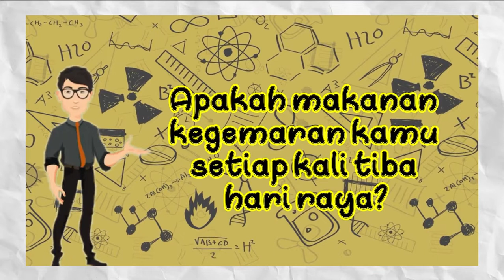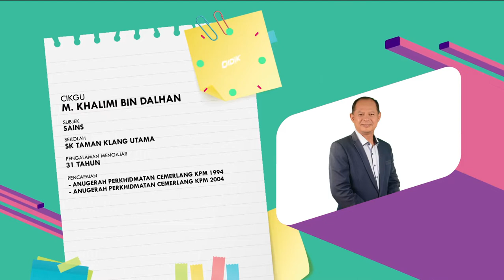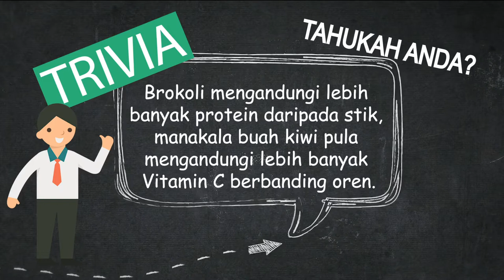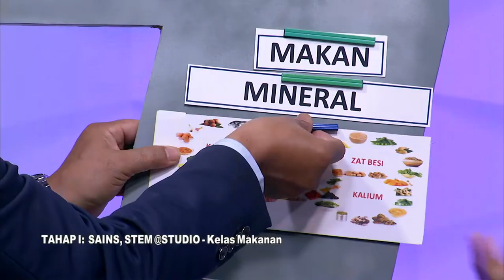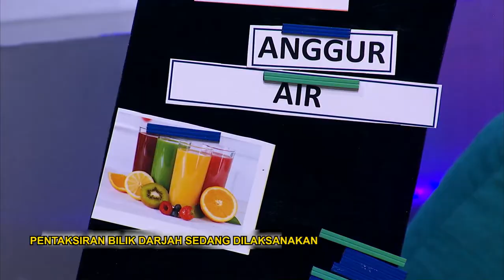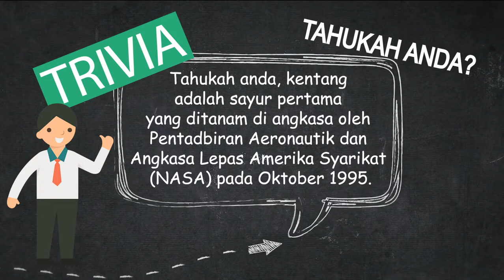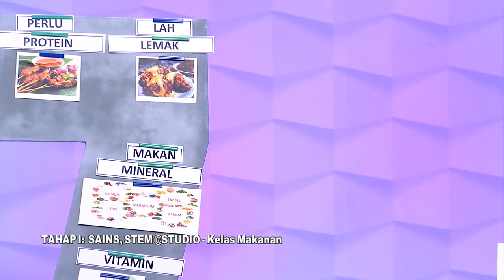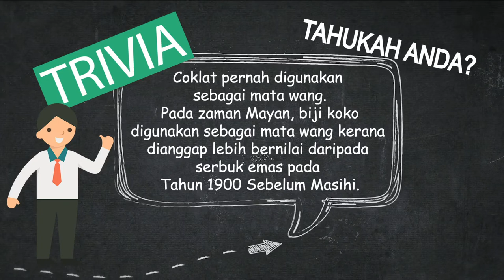DidikTV Mahir Ep 107 Tahap I Sains, StemStudio Kelas Makanan